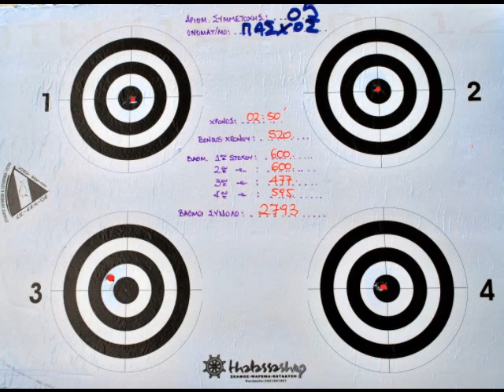PASHOS SPΙROS WINNER OF UNDERWATER TARGET COMPETITION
SPΙROS WON THE ITEA 2010 UNDERWATER TARGET COMPETITION WITH A NEW RECORD OF POINTS